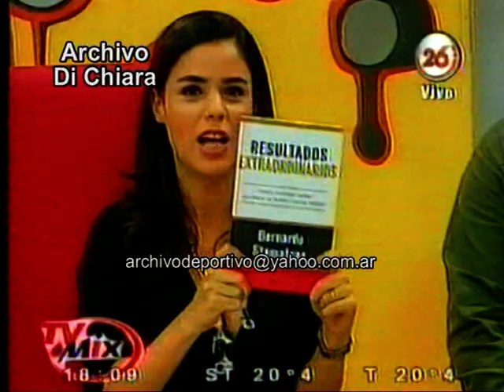Marina Calabro entrevista a Melisa Duran 2007 V-10906 DiFilm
Código: V-10906